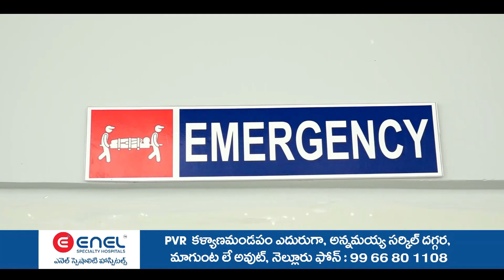నెల్లూరు జిల్లా నాయుడుపేట . అంగన్వాడీ ఉద్యోగులకు సంఘీభావం తెలియజేసినTDPఇన్చార్జ్ నెలవల సుబ్రహ్మణ్యం,